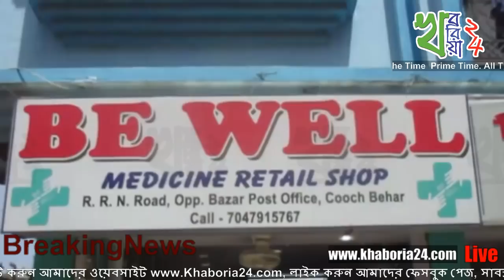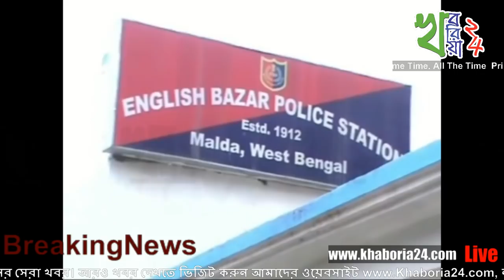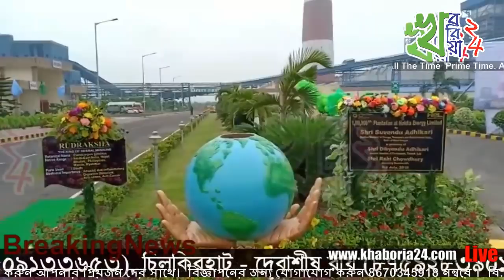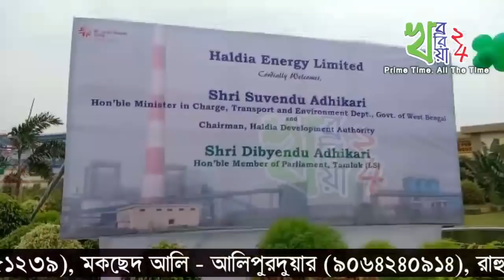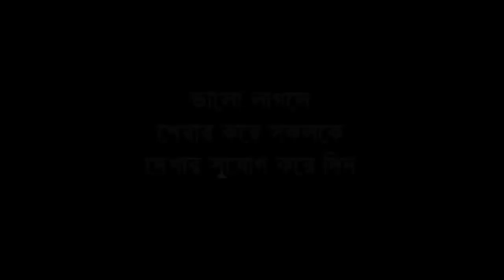সারাদিনের বাছাই করা খবর - ০৩ জুলাই ২০১৮